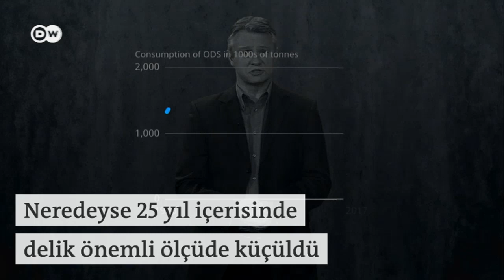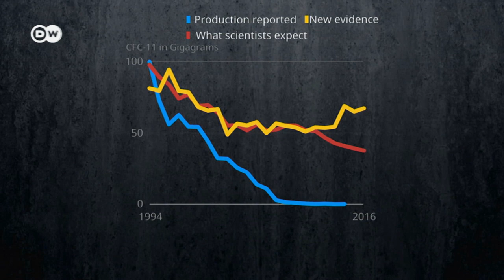Gezegenimizi hâlâ kurtarabiliriz - DW Türkçe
Bilim insanları 1985 yılında CFC gazlarının ozon tabakasını deldiğini keşfettikten sonra bu maddelerin üretimi küresel çapta yasaklandı. Ancak 2010'dan beri atmosferdeki CFC-11 oranı yeniden artıyor. Birilerinin gizlice bu gazı ürettiğinden şüpheleniliyor. DW'den Christopher Springate insanın tüm yıkıcı eğilimlerine rağmen gezegenimizi kurtarmanın hâlâ mümkün olduğunu savunuyor.